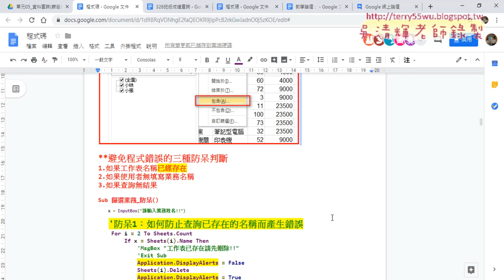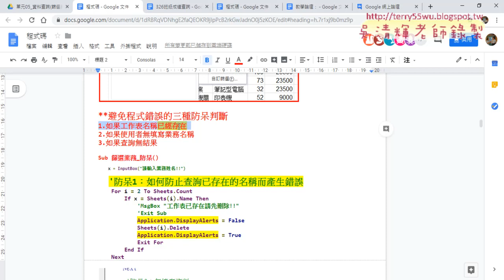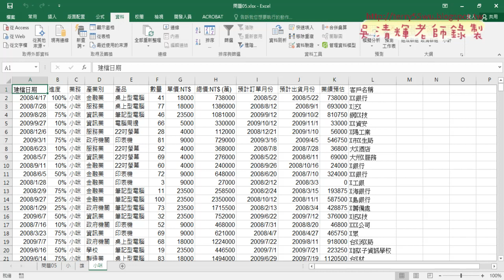06 解決防呆一工作表名稱已經存在